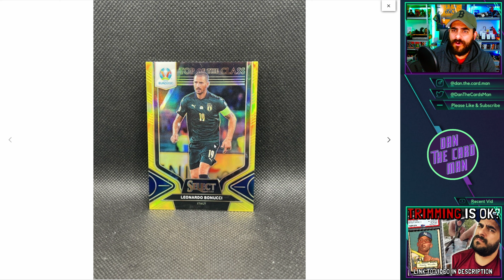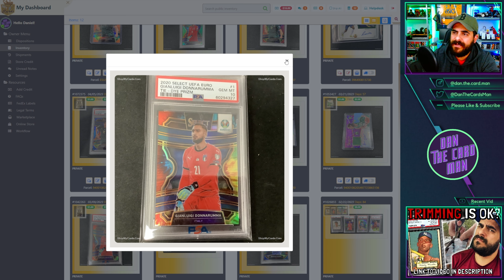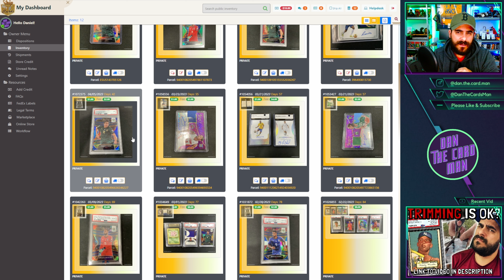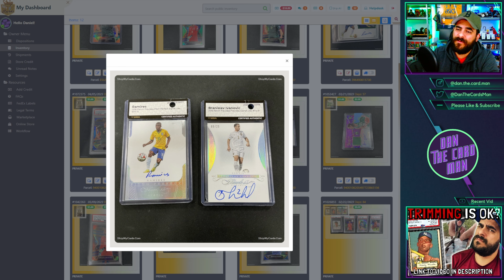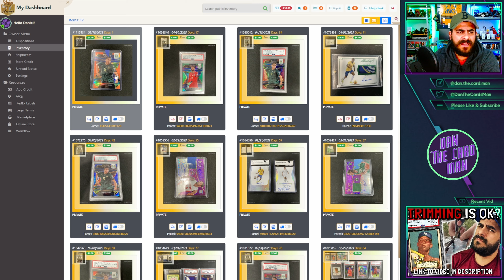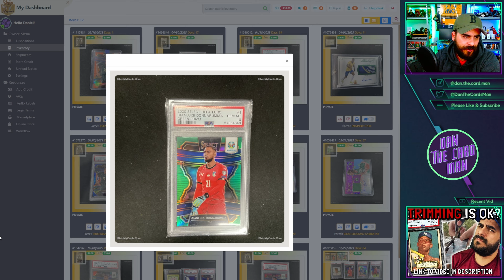Collecting Sports Cards is Fun + Recent Pickups 🔥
Today I give a quick reminder on why collecting cards is fun and also show off some of my recent pickups!

Attribution:
Whilst I made this thumbnail a few days ago, I wanted to shoutout @TheSportsCardDad who used the same meme in his thumbnail yesterday. Our videos are unrelated but just wanted to clarify things incase people think I copied him.